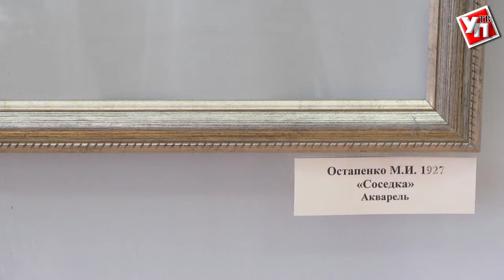Ульяновские аксакалы цеха искусства отметили 175 лет на двоих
В выставочном зале регионального отделения Союза художников России заработали юбилейные выставки произведений Анатолия Клюева и Мефодия Остапенко.